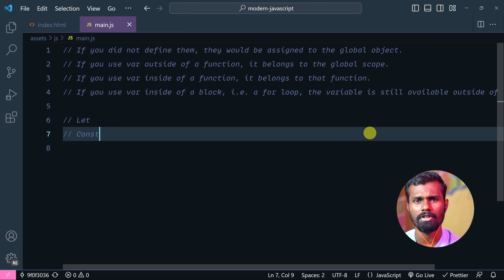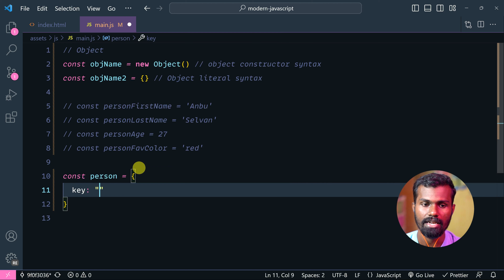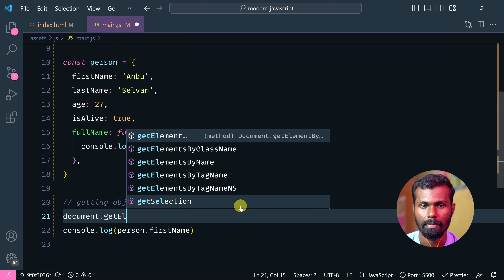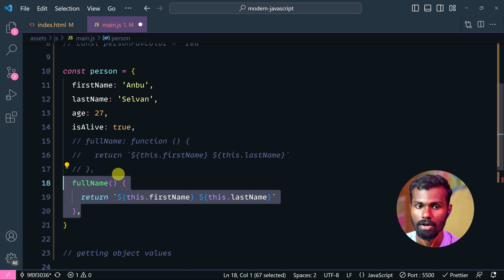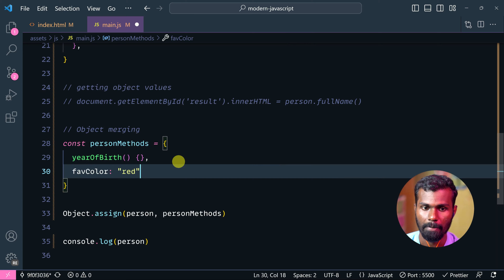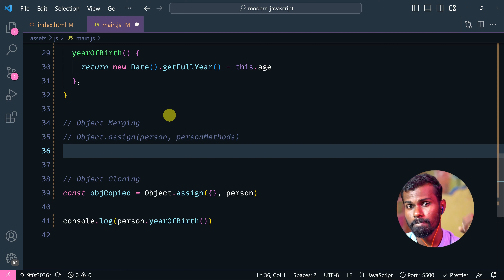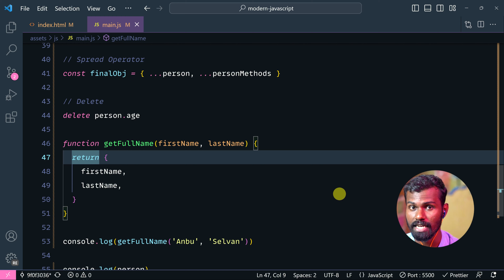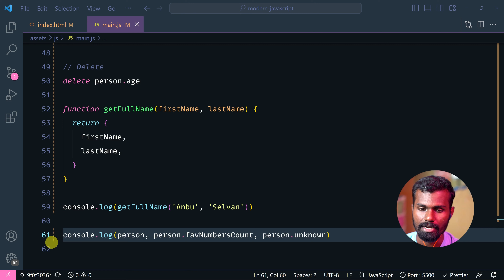#02 - ES6+ JavaScript Objects (Properties & Methods) - (தமிழில்) | Modern JavaScript in Tamil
Learn about ES6 JavaScript objects in Tamil language. Know about object declaration and how to define properties and methods inside a object and how to access those values normally inside your JavaScript application.

We will also learn about Object Merging, Object Cloning, Spread operator, Delete a property in object, get/set accessor inside a JavaScript object.

⏱ Time Stamps
00:00 - Intro
01:03 - Creating Object syntax
04:15 - Creating person object
08:21 -  Getting Object values
10:55 -  Task #1
11:21 -  Calling Object Method
16:36 -  Task #2
17:27 -  Object Merging
22:34 -  Object Cloning
24:46 -  Spread Operator
27:00 -  Object delete key, pair
28:16 -  ES6 Object Features
30:45 -  get accessor
33:41 -  Pushing value inside the object
34:19 -  Javascript Object Summary
35:38 - What to learn next?

⭐️ To be an expert, learn these: ⭐️

⭐️ Follow us to get our free training course: ⭐️